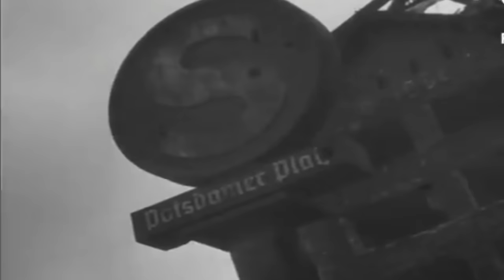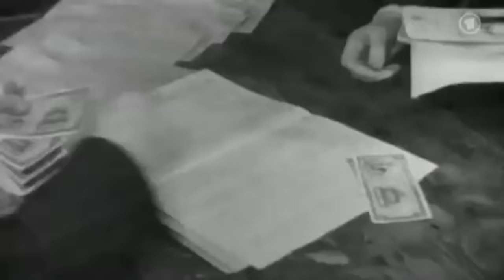Neden herkes Almanya'ya gelmek istiyor? 'ALMAN EKONOMİK MUCİZESİ'nin sırrı ne?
Beyaz veya mavi yaka, nitelikli veya niteliksiz, öğrenci ya da akademisyen, siyasi sığınmacı yahut göçmen..  Neden herkes Almanya’ya gelmek istiyor?